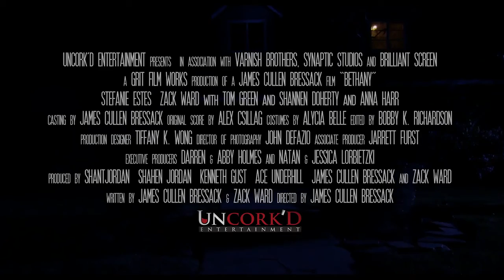Дом моих кошмаров Bethany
Страна: США
Год: 2017
Жанр: ужасы
Продолжительность: 90 минут (1:30)

Режиссер: Джеймс Каллен Брэссак
Сценарист: Захариас Уорд Джеймс Каллен Брэссак
Продюсер: Тео Пирри Кристиан Экерман ...
Оператор: Джон ДеФазио
Композитор: Alex Csillag